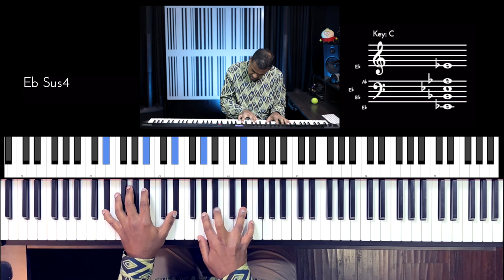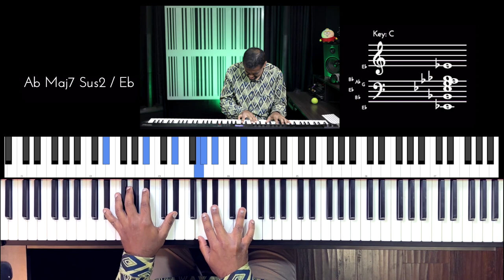Riff #2859 - Jason Zac